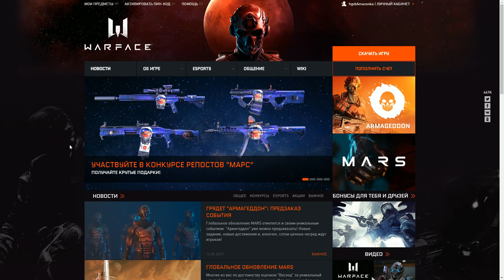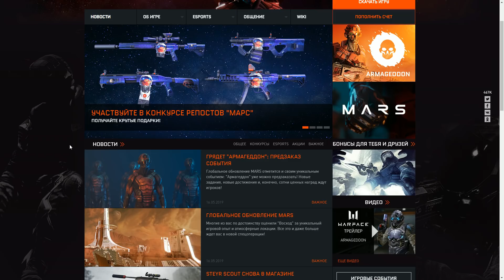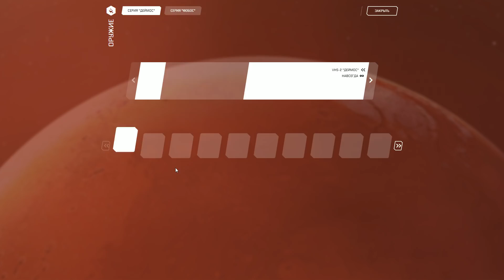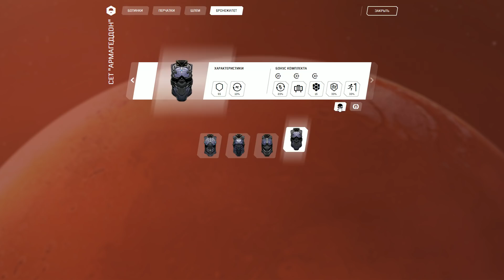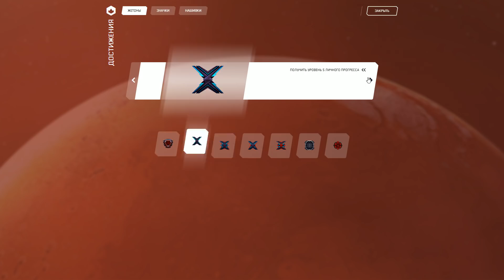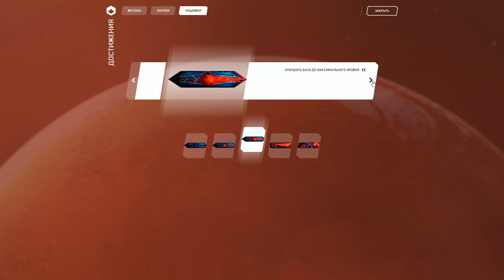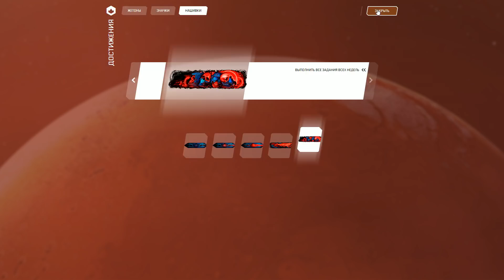WARFACE КУПИЛ АРМАГЕДДОН, ПРОВЕРИМ ЧТО ВНУТРИ. ОБНОВА МАРС И ПРОМО С ХАЛЯВОЙ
Варфейс обновление Марс, задания промо страницы с халявой, купил Армагеддон смотрим достижения, сет брони, новые серии оружия и в конце видоса конкурс.
БОНУСЫ ПРИ СТАРТЕ ДЛЯ НОВИЧКОВ 2020:
Начни играть в WARFACE сейчас и получи подарок при регистрации по ссылкам. ВАРФЕЙС ХАЛЯВА.
--- Дойди до 11 уровня, получи VIP-статус и оружие "ДЖУНГЛИ" на 7 дней
--- VIP ускоритель и оружие НЕОН на все классы на 7 дней